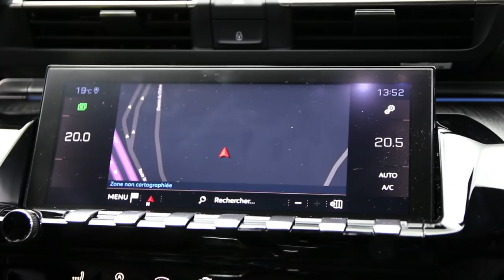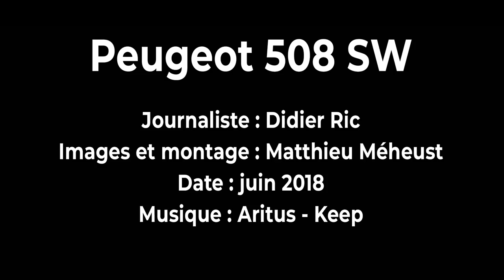Peugeot 508 SW : la genèse du break familial Peugeot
En janvier 2018, nous avons découvert en avant-première, la Peugeot 508 SW. Voici nos impressions.